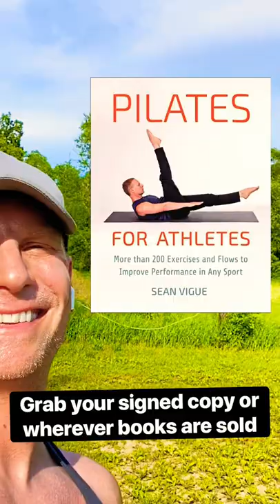Signed Yoga & Pilates Books at Barnes&Noble! Sean Vigue Books - Pilates for Athletes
I'm in Wisconsin for the summer and signing a steady stream of my bestselling Yoga & Pilates books at the local Barnes&Noble located in the Valley View Mall in La Crosse, Wisconsin. Find them either at the customer service desk, the exercise and fitness section or they've sold out and more are on the way. Power Yoga for Athletes, Pilates for Athletes and more! Stop in and let your friends in the area know.

Order my Bestselling books (paperback/digital) for at home delivery!
"Pilates for Athletes"
"Power Yoga for Athletes"

☀Sign up for my popular '30 Days of Morning Yoga' videos
Keep me posted on your 30 day journey!

Sean Vigue is known for the best videos on core workouts, Pilates ab workouts, Yoga for beginners, Power Yoga and advanced yogis, yoga for athletes, power yoga for athletes, Pilates for athletes, sunrise yoga, morning yoga, yoga for men, Yoga for kids, yoga for teens, yoga for children, Pilates for men, fitness for both men and women, yoga and Pilates core training for athletes and total full body workouts.

Please consult with your physician before beginning any exercise program. By participating in this exercise or exercise program, you agree that you do so at your own risk, are voluntarily participating in these activities, assume all risk of injury to yourself, and agree to release and discharge Sean Vigue Fitness from any and all claims or causes of action, known or unknown, arising out of Sean Vigue Fitness negligence.